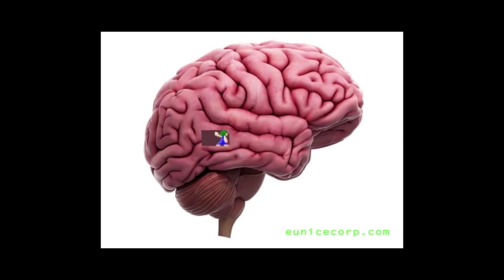psycho 2: sure you won't have a sandwich?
𝑒𝓊𝓃𝒾𝒸𝑒- 𝒴𝑜𝓊 𝒸𝒶𝓃𝓉 𝓅𝑜𝓁𝒾𝓈𝒽 𝒶 𝓉𝓊𝓇𝒹 𝒷𝓊𝓉 𝓎𝑜𝓊 𝒸𝒶𝓃 𝓇𝑜𝓁𝓁 𝒾𝓉 𝒾𝓃 𝑔𝓁𝒾𝓉𝓉𝑒𝓇
using the number keys to loop sections of a youtube clip